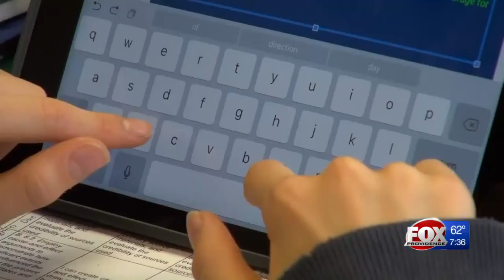Q&A: 3 Things to Know for Upcoming School Year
WPRI.com Reporter Dan McGowan joins us live in studio.